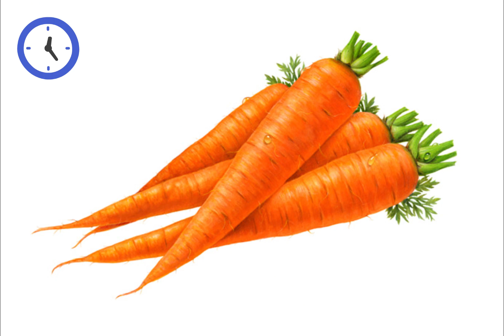Guess the Vegetables I Part Two I Quiz Game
Hey guys!
This is the second part of series "Guess the Fruits" as " Guess the Vegetables".

Be Happy.